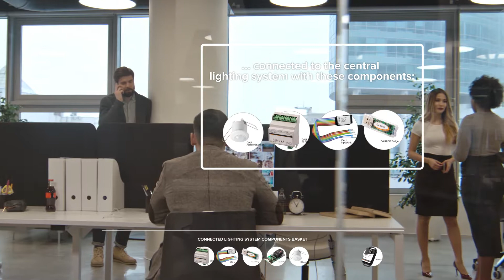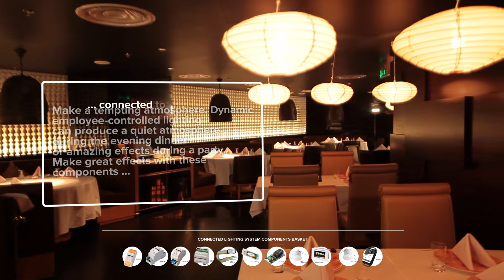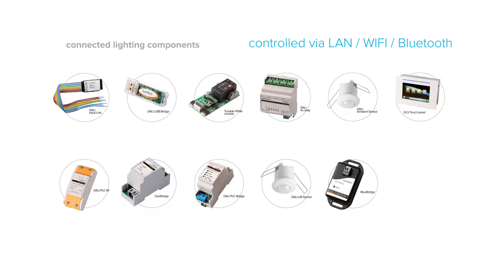Day with the DALI. Let´s Connect to the Future With Us.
Available, Simple, Cheap and User Friendly Lighting Control Solution from OMS, a.s.